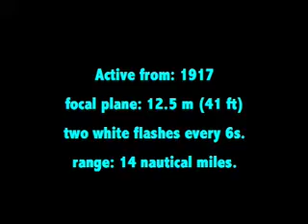Faro di Caorle (Lighthouse) attivazione radio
Attivazione del Faro di Caorle Venezia Italia VE-013. Il G.R.R.C. IZ3GAK/P Cristian e IZ3GVL/P Corrado, radiotelegrafisti radioamatori di Caorle.
FT857 - verticale 20-40m HM